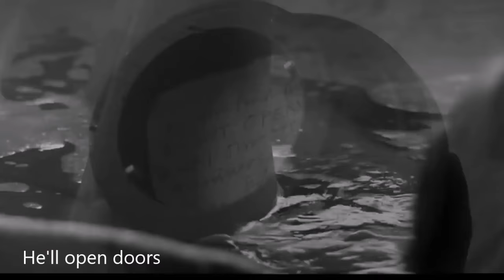Moby - Why Does My Heart Feel So Bad (lyrics)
And when ahead of you opened many roads and you don't know which road to choose, don't follow a road at random but sat and waited...
Wait some more...
Then take deep breaths as the first time you came to the world...
And when you hear your heart talking.., go to where your heart goes ...

Lyrics :

Why does my heart feel so bad?
Why does my soul feel so bad?